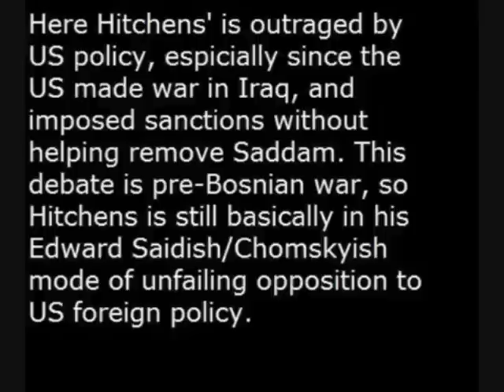Christopher Hitchens debates Morton Kondracke - Was the Gulf War a Just War?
Christopher Eric Hitchens (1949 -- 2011) English American author and journalist. Morton M. Kondracke (1939) is an American political commentator and journalist.